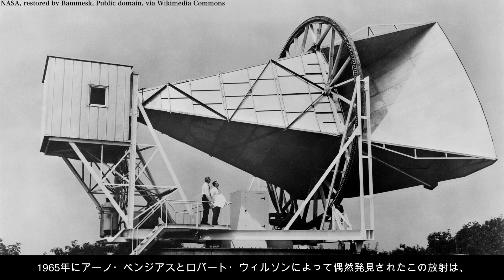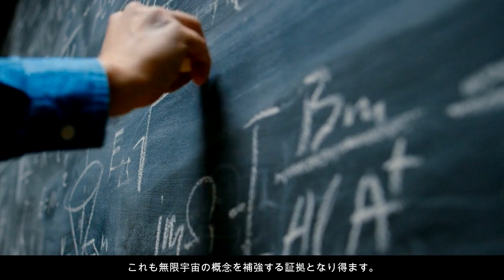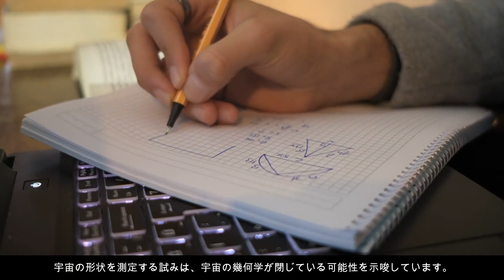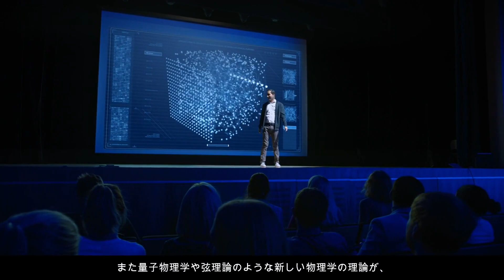【 宇宙はどこまで続く？ 】無限か有限か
私たちが住む宇宙は果てしなく続く無限の広がりを持っているのでしょうか？それとも限られた空間に収まっているのでしょうか？この動画では、人類が長年にわたって持ち続けてきたこの基本的で奥深い疑問に対する答えを、現代科学から得ることができる理解と証拠をもとに探ります。ビッグバン理論から宇宙背景放射、宇宙の膨張まで、宇宙の始まりとその拡大の証拠を紐解きながら、私たち自身と私たちの存在がこの宇宙の中でどのような意味を持つのかを考えていきます。